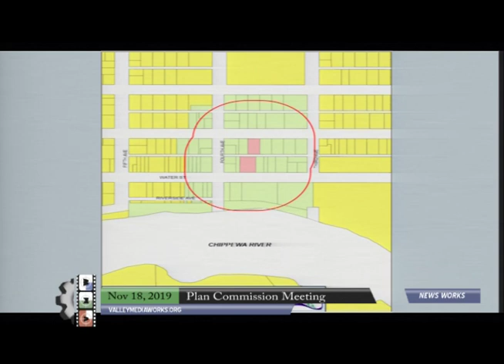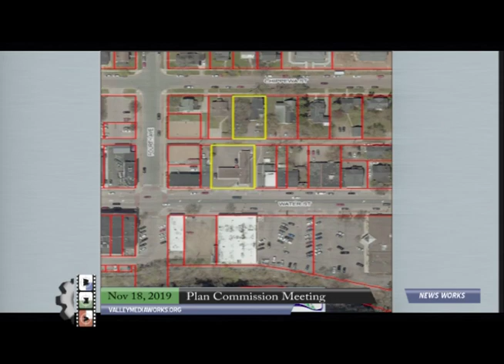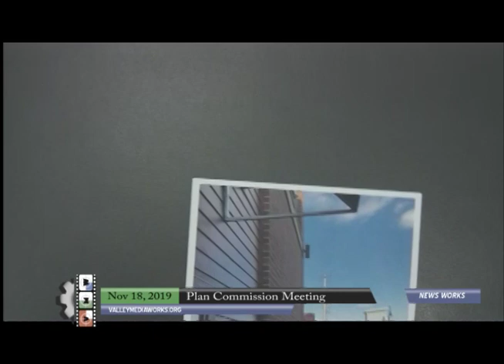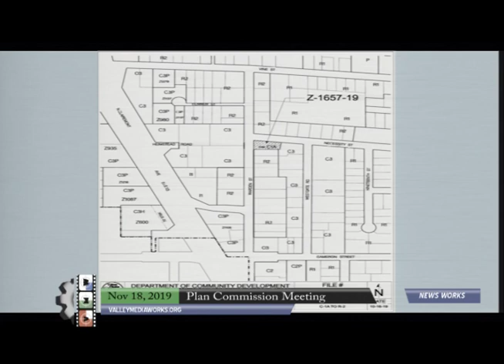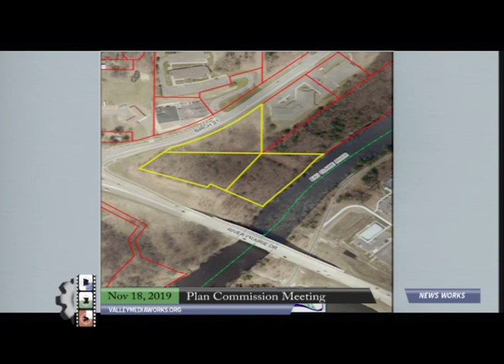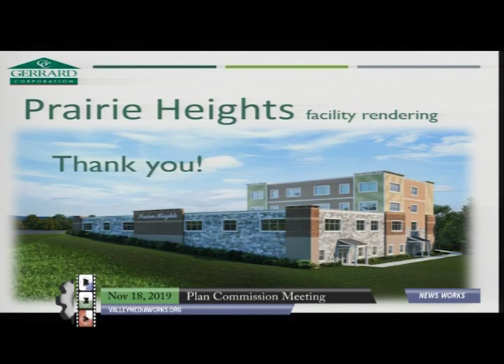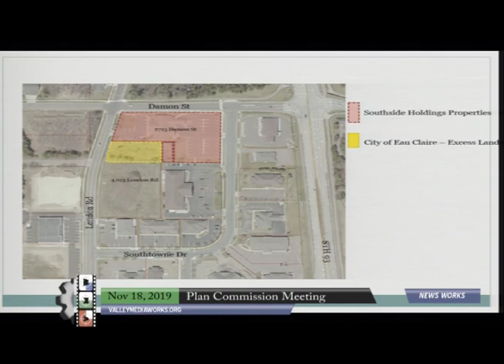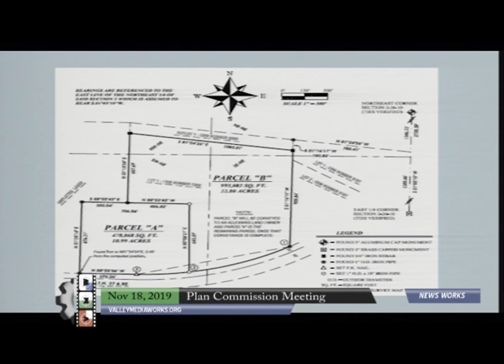Eau Claire Plan Commission Meeting - Nov 18, 2019